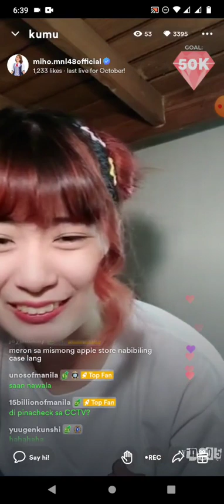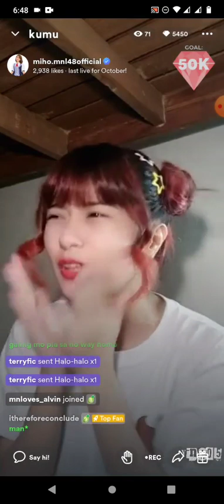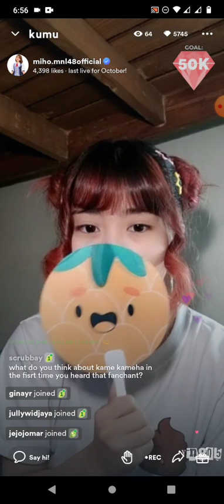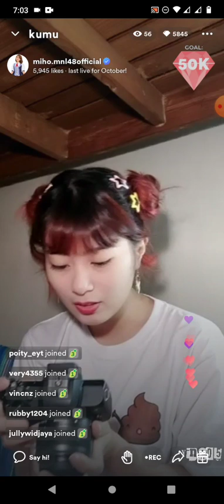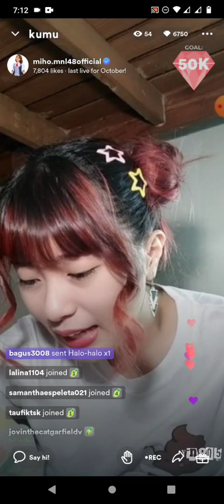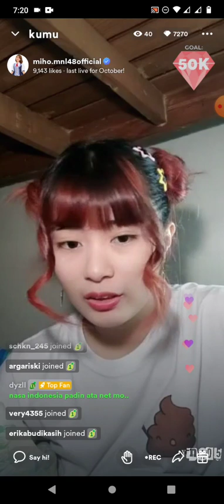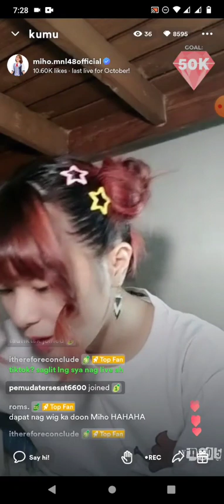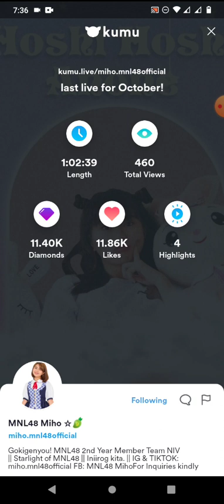MNL48 MIHO on KUMU LIVE S2 💎October 31, 2022💎